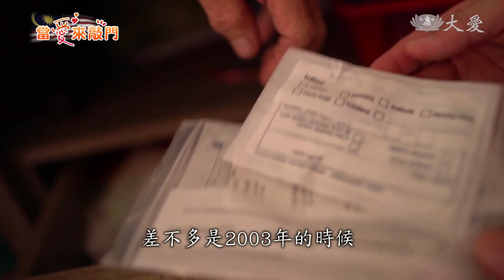荒地變農田 點燃希望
馬來西亞，有位父親陳平權，在十五年前，因為傷口潰爛，必須截肢，他曾經很沮喪，慈濟志工補助孩子的教育費用，也鼓勵他整理荒地，種植蔬果，如今，荒地變農田，生意盎然，這一家人，也走過了陰霾，充滿希望